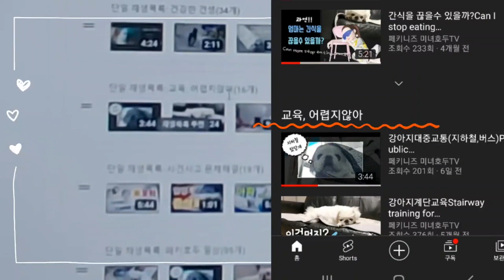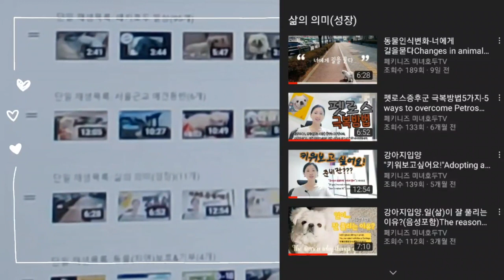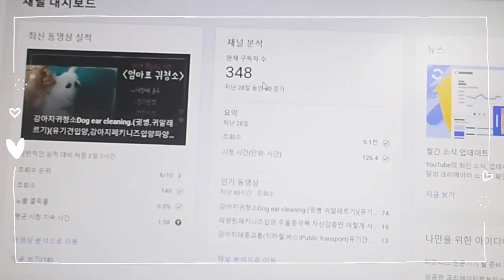유투브 방향성 고민고민 개고민YouTube orientation(유기견입양,강아지페키니즈입양파양X,반려동물입양,신중한입양,안락사폐지)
유투브 방향성을 잡고자 재생목록에 카다로그를 만들었습니다.
 "유투브 맞춤설정" 검색하시면 유친들이 많이 올려두셨더라고요. 감사 감사^^
참고하시고 만들어보시면 방향성이 빨리 잡히실 거예요.
홧팅들 하세요^^
I created a catalog in the playlist to set the direction of YouTube.
If you search "Customized YouTube settings", many of my friends uploaded it. Thanks, thanks.
If you refer to it and make it, you will be able to find the direction quickly.
Fighting!

안녕하세요. 동물과 자연을 사랑하는 호두입니다. 자연과 동물로부터 배우는것들이 많습니다. 그들은 사람이 갖고있지 못한 능력들을 가지고 있습니다. 사람을 살리고 사람을 만들고. 자연과 동물들을 아끼고 보호할수 없다면 이번 코로나19처럼 인간은 늘 힘들게 살 것 같은 불안함도 없지 않아있답니다. 앞으로 자연과 동물을 좀 더 소중히 가꾸며 더불어 잘 살 수있도록 호두부터 조금씩 노력해 보겠습니다. 건강하시고 행복하세요.
Hello, I'm walnut who loves animals and nature. There are many things to learn from nature and animals. They have abilities that humans do not have. Save people, make people... There is also anxiety that humans will always have a hard time like this COVID-19 if they cannot cherish and protect nature and animals. In the future, I will try to cherish nature and animals more and live well together with walnuts little by little. Have a healthy and happy life.